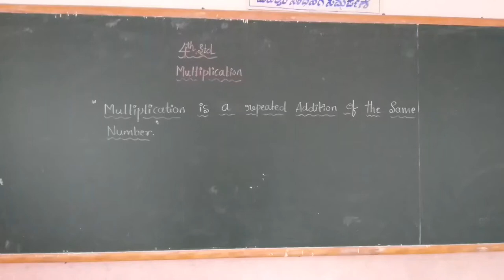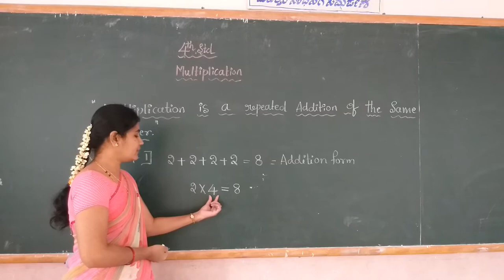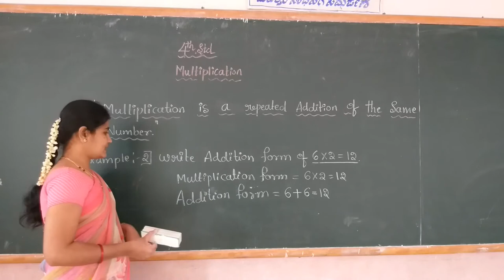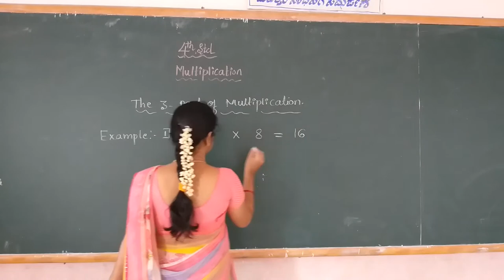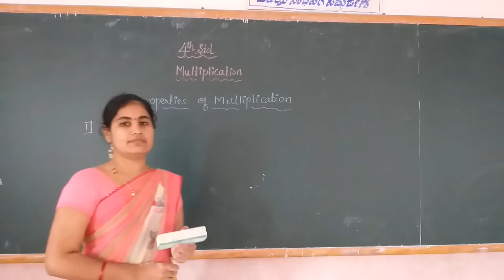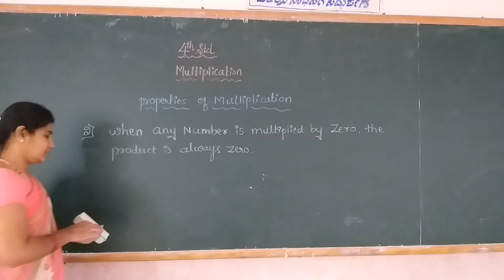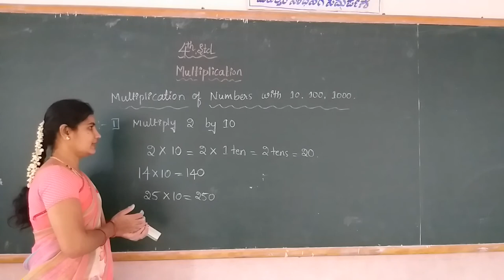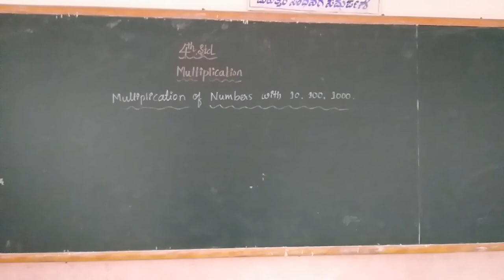4th Maths Multiplication part 1 Class by Vidya K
4th Maths Multiplication part 1 Class by Vidya K